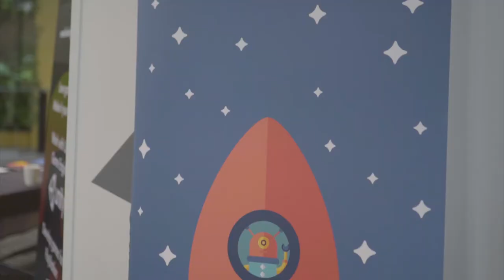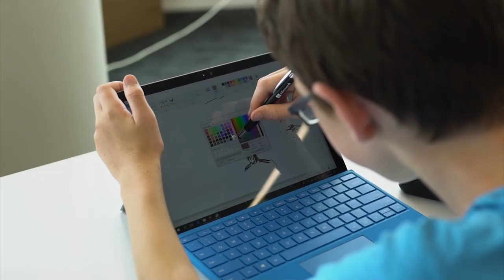Mana Tangata 2017 - Young leaders